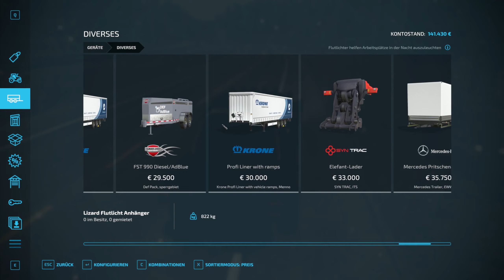Neues Spielzeug für den Radlader ~ LS22 Chaos im Wald #66 | Platinum Expansion-Silverrun Forest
Willkommen in Silverrun Forest eine brandneue, bewaldete Umgebung, inspiriert vom grünen Nordwesten der Vereinigten Staaten. Mit neuen Maschinen und Geräten von Volvo schreitet ihr zur Forstwirtschaft. Dabei erwarten euch auf der Karte neue Produktionsketten und Sehenswürdigkeiten, die sich auf der Grundlage eurer Holzlieferungen weiterentwickeln. Schnappt euch eure Baummarker, startet neue Forstwirtschaftsmissionen und baut Boote in der Bootswerft!